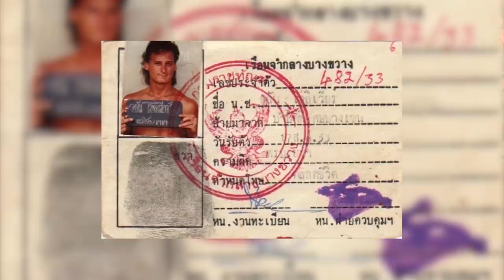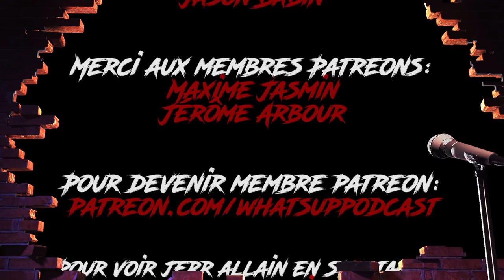What's Up Podcast 187 Alain Olivier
Cette semaine, Jerr Allain recoit Alain Olivier pour le What's Up Podcast épisode 187.

Nous avons parlé :
- La dureté et le quotidien de la prison en Thaïlande.
- L'échec de l'opération de la GRC qui s'est terminé par la mort d'un agent fédérale pour ensuite , essayer de lui mettre sur le dos.
- Son histoire qui a inspiré le film "Suspect numéro un".
- Le processus qui lui amené à écrire son livre "Good luck Frenchy" où il raconte tout en détail.
- Le commencement de sa consommation de drogue.
Et pleins d'autres sujets !

Pour commander le livre Good Luck Frenchy VF :

Pour me suivre sur Instagram : jerr_allain